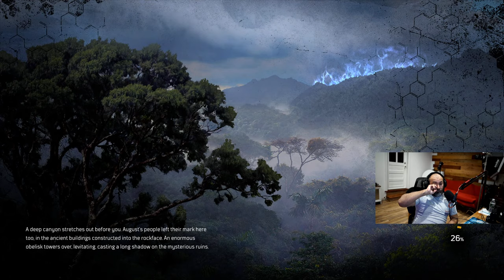MSI RTX 3090 | ULTRAL SETTING 4K 120HZ | LIVE STREAM | OUTRIDERS